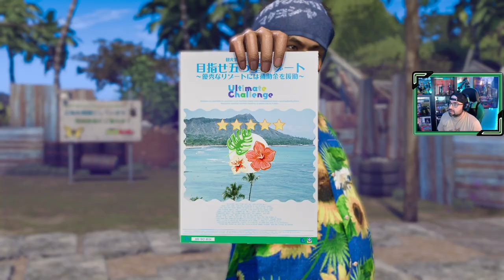Like a Dragon: Infinite Wealth | # 16 | "Isla Dondoko"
Kasuga y sus compañeros deciden grabar un vídeo donde Ichiban mencione que está buscando a su madre, Akane, para ver si así logran dar con su paradero.

1. Voy a pasármelo bien
2. Los nervios de una cita
3. El regreso del grupo
4. Volando voy
5. Hawái
6. Problemas en el paraíso
7. En busca de Akane
8. Los barracuda
9. Una mala noticia
10. Distrito Cinco
11. En busca de Chitose
12. La cara oculta del Distrito Cinco
13. El capo de los Barracuda
14. El orfanato
15. Recelos
16. Isla Dondoko